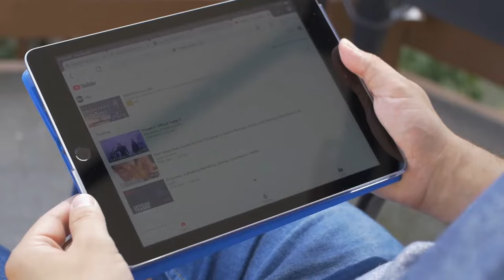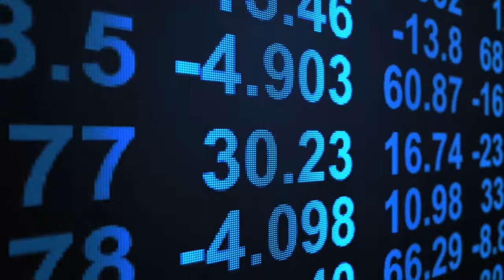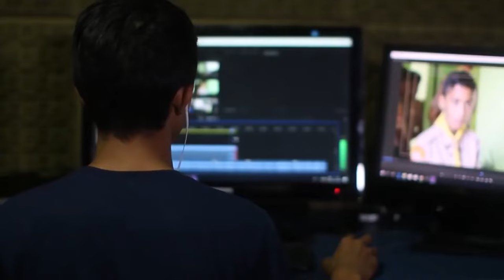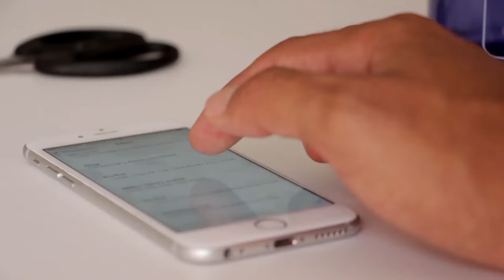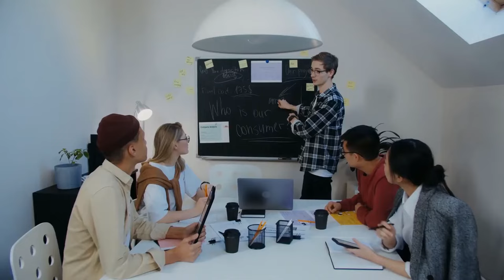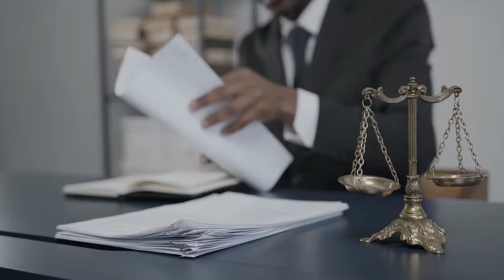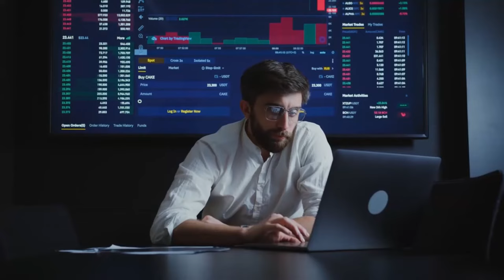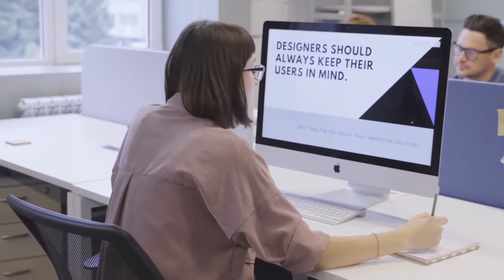11 Proven Ways to Find Trending Topics for YouTube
11 Places to Find Trending Topics for YouTube Videos

Welcome to the Millionaire by 25 YouTube channel, where we teach you how to make money online with YouTube automation, create a passive income stream by boosting your online course sales, and attain financial freedom by making a full-time income online while working from home.
In this insightful video, we reveal 11 powerful tips for finding trending topics that can skyrocket your YouTube success! Discover the ultimate "Trending Topic Hunting Hacks" and learn how to avoid common mistakes that could hinder your content's reach. By staying ahead of the curve, you'll be able to consistently create engaging videos that captivate your audience and generate more views, likes, and shares. Dive into our comprehensive guide and unlock the secrets to uncovering viral topics that'll keep your YouTube channel on the cutting edge! Don't miss out on this invaluable resource!

I am a full-time entrepreneur and civil engineer. I have made a ton of mistakes on the ladder to success, and on this channel, I share some of the mistakes I made so that viewers can avoid such mistakes and get to the top much faster.
 Timestamps
0:00 - INTRO
1:55 - GOOGLE TRENDS
3:08 - YOUTUBE TRENDS
4:10 - INDUSTRY BLOGS & MAGS
5:13 - REDDIT
6:15 - KEYWORD RESEARCH TOOLS
7:05 -TRENDING APPS
8:11 - AUDIENCE INTERACTION
8:58 -YOUTUBE ANALYTICS
9:33 -TIK TOK
10:26 -Q&A WEBSITES
11:23 - POPULAR CREATORS
12:00  - OUTRO